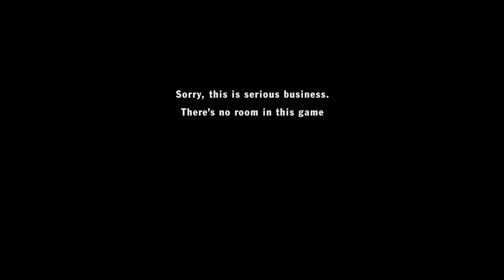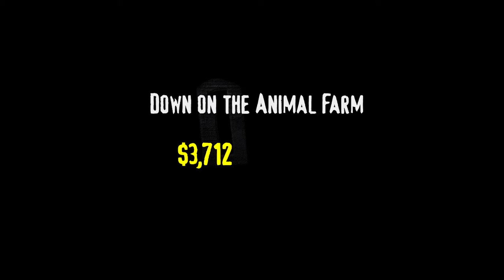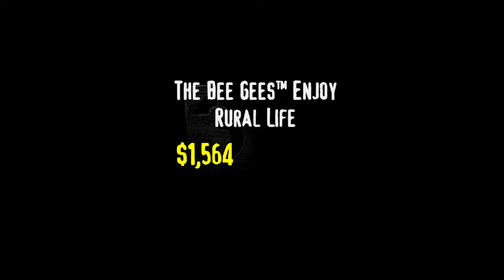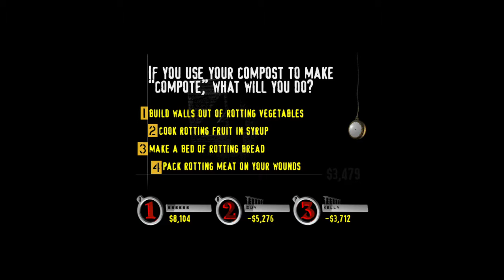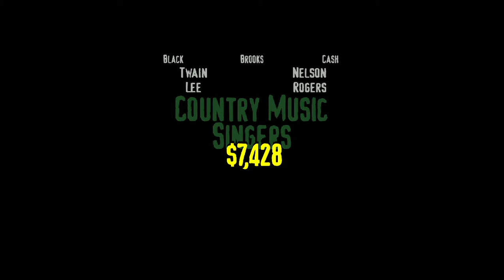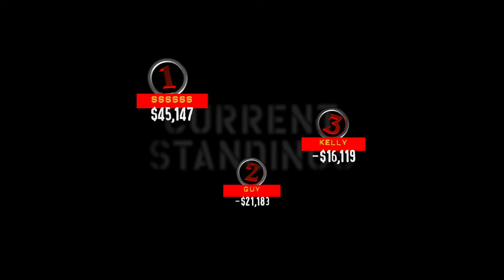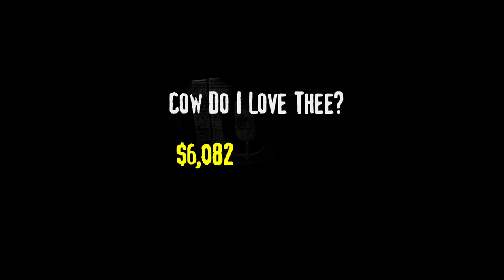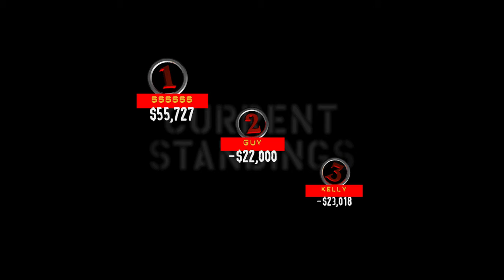YDKJ The Ride Floor 268 Rural America